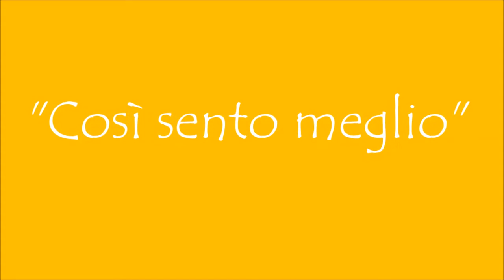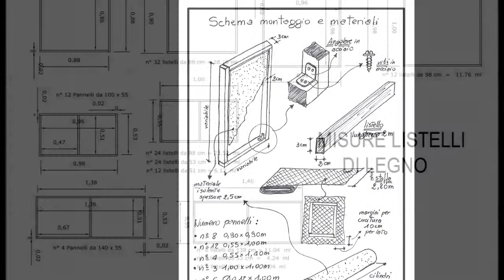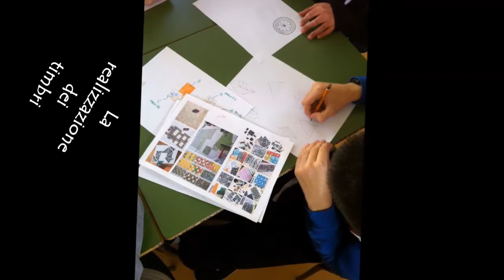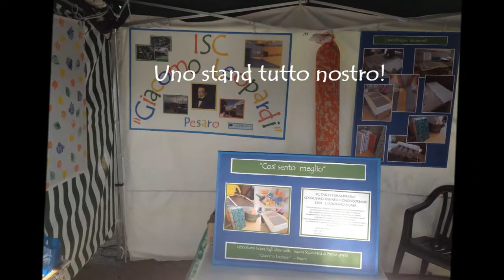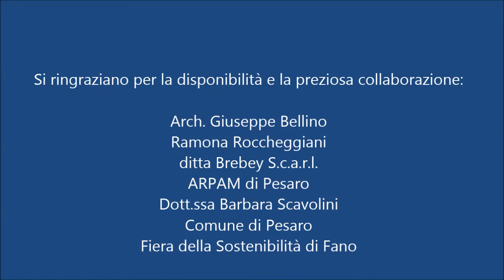Laboratorio di acustica Cosi Sento Meglio ISC Giacomo Leopardi